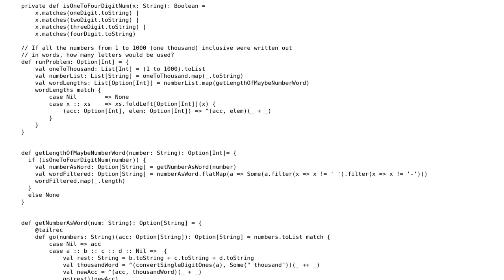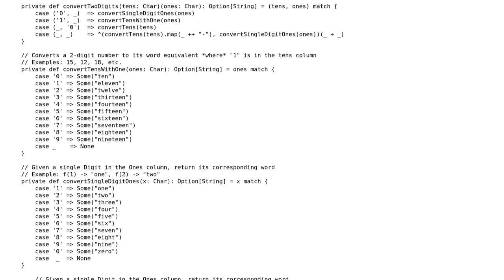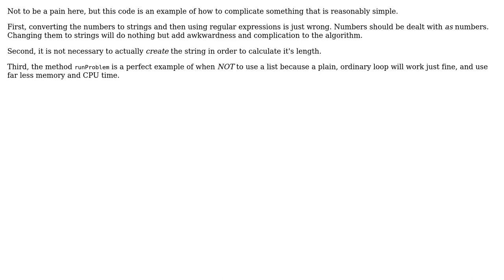Code Review: Project Euler #17 (2 Solutions!!)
Code Review: Project Euler #17

With thanks & praise to God, and with thanks to the many people who have made this project possible! | Content (except music & images) licensed under CC BY-SA | Music | Images & others | With thanks to user t. fochtman user Kevin Meredith user Donald.McLean and the Stack Exchange Network Trademarks are property of their respective owners. You are responsible for your own actions.